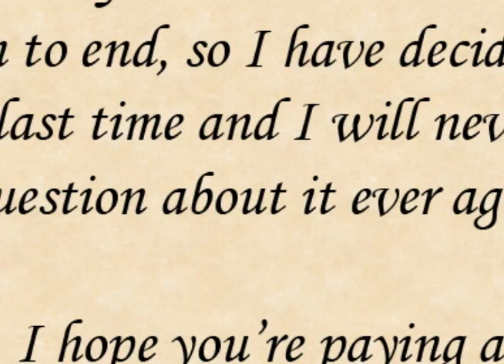city_of_fire.mov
This is a graphical sample of the book I am currently writing entitled "The City Of Fire". It is a dark and bizarre tale about a young boy who was raised in a garbage dump by animals. After discovering he is actually a human being, he feels he must travel to the city in search of his human mother.

It is written like a children's story for adults. It is a dark, twisted yet enchanting tale of self discovery and abandonment.